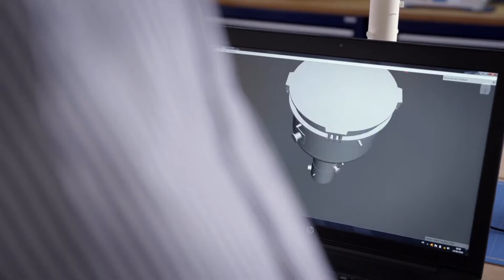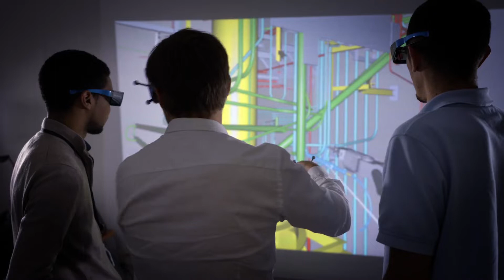La chimie et l'enrichissement de l'uranium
Notre métier : la chimie et l'enrichissement de l'uranium au service de nos clients du monde entier.